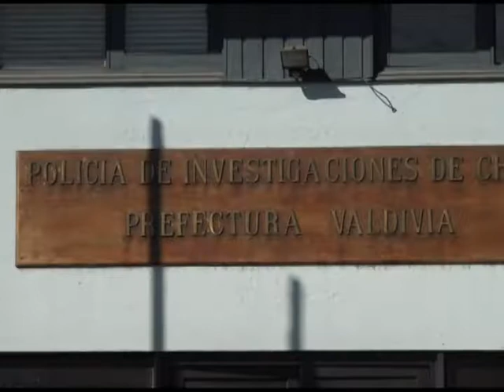Matrimonio denuncia que en Hospital de Valdivia confundieron alergia alimentaria con abuso sexual